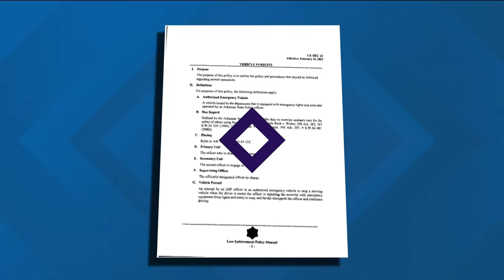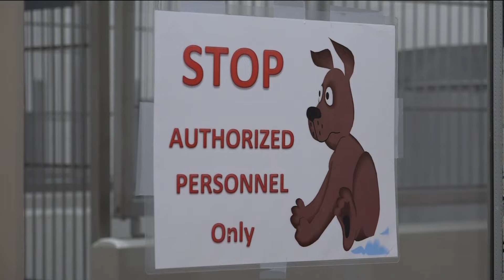Fayetteville woman arrested for animal cruelty after 34 'severely sick' cats found in home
The cats were reported to have health issues including extreme low weight, hair loss, and upper respiratory issues, according to officials.